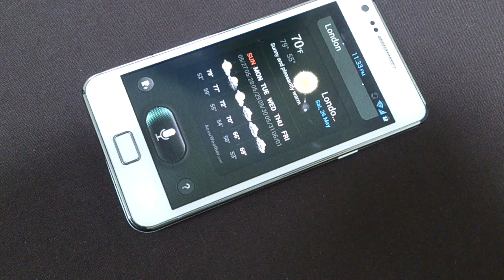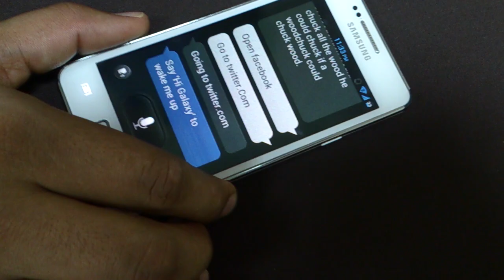Samsung Galaxy S3 S-VOICE on Samsung Galaxy S2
S - Voice App Samsung Galaxy S3 leaked version which is tweaked to work with Samsung Galaxy S2 Custom ROM.

1. Unrar the file and copy the apk file
2. Copy to system/app folder
3. Change permission to rw-r-r
Device must be rooted for doing this.
To fix the network error, edit two lines in the build.prop to add GT-I9300
The 2 lines should look like the following:
ro.product.device=GT-I9300
ro.product.model=GT-I9300